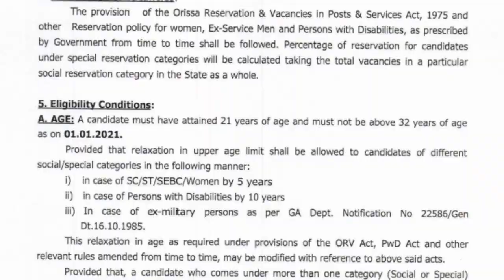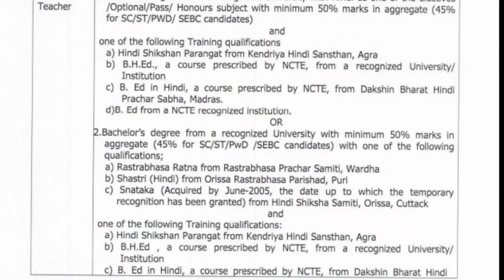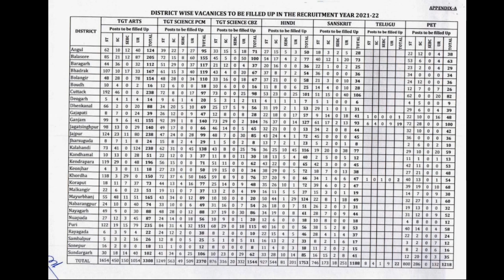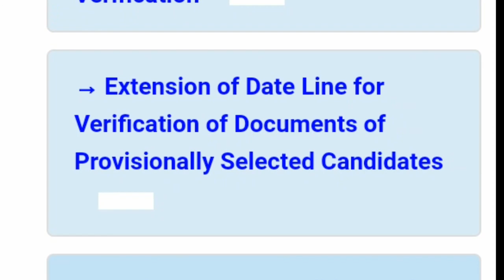Upcoming CHT/ SEPT. vs DEC./reservation/qualifying marks/SEBC/UR posts increasingII jayasingh sir II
Upcoming CHT/ SEPT. vs DEC./reservation/qualifying marks/SEBC/UR posts increasing

II jayasingh sir II